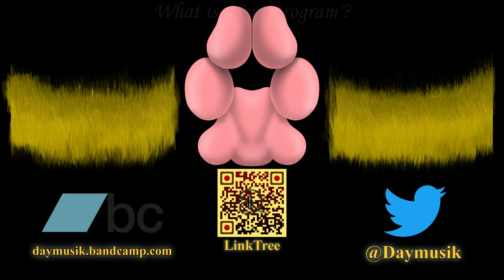(Show Me) Your Paws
▶ Happy Paw Day!

óÓÒò

🐾 I like paws.

🐾 That's it. That's the description. Happy Paw Day, everybody!

óÓÒò

Other paw images by:
Cute Sitting Ulrich by PechaBerry:
Caracal pawpads version, like, 4 or something, Ulrich face and blushing face by me:

Effect author credits:
HUD Image - Rado1
Youlean Handheld, Stripe Peeks - Youlean
TextTrueType - Ville
ParameterShake - StevenM